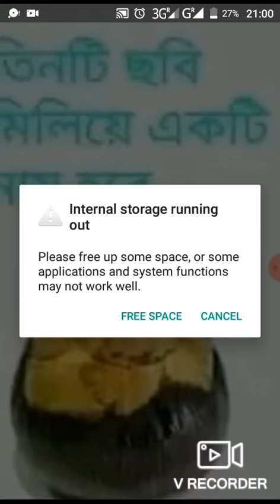Communication hacks bangla